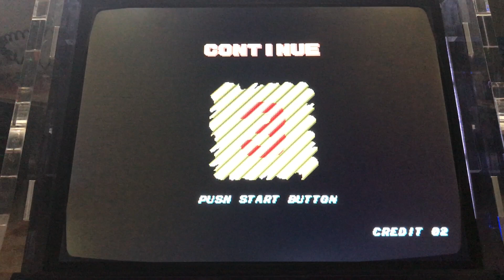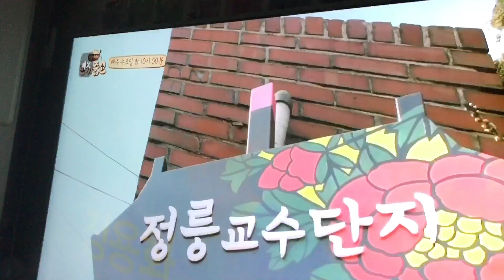[ARCADE] 최후의 인도 (Ninja Spirit, IREM, 1988) - 초반 플레이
1988년 8월, 아이렘(IREM)에서 만든 아케이드 횡스크롤 액션 게임.
콘솔은 PC엔진(Hu-Card)과 게임보이(Gameboy)에 이식된 바
있으며 그 외, 해외 PC 버전(Amiga, Amstrad CPC, Atari ST, Commodore 64, ZX 스펙트럼)이 존재합니다.